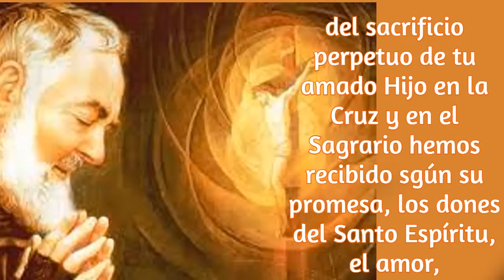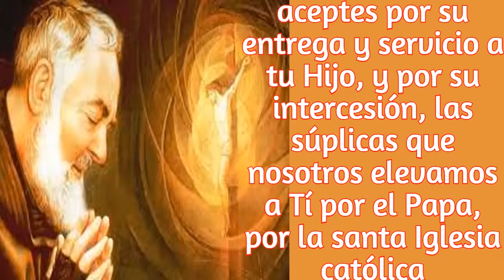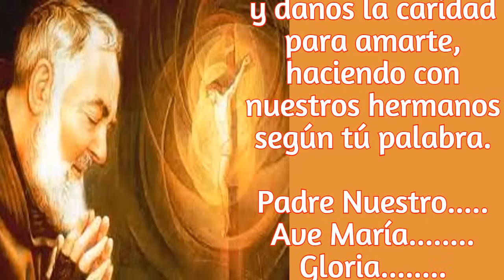CARTA DEL PADRE PIO. PAARA TI. EL DIA DE HOY.... 11 DE OCTUBRE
EL PADRE PIO LES DECIA EN SU CARTA A LAS HERMANAS VENTRELLA, SU BUENA VOLUNTAD ES SU VIÑA, (O SU SIEMBRA) Y EN ESTE ESTADO DE GRACIA, NUESTRO SEÑOR LES MANDA LAS INSPIRACIONES DIVINAS. Y TAMBIEN SE SIENTE ORGULLOSO DE LA VIÑA QUE HA PLANTADO EN USTEDES.  Y SIGO ORANDO PORQUE DIOS SIGA REGANDO CON AGUA LIMPIA QUE SANA Y PURIFICA SUS ALMAS.
PIDAMOS TAMBIEN A PADRE PIO, NOS DE LA CAPACIDAD DE ORAR Y DE PREPARARNOS PARA SER VIÑAS DEL SEÑOR, Y QUE TAMBIEN EN NOSOTROS, VENGAN LOS ANGELES CELESTIALES A COCECHAR, Y SEAN LOS VIÑADORES INMORTALES.